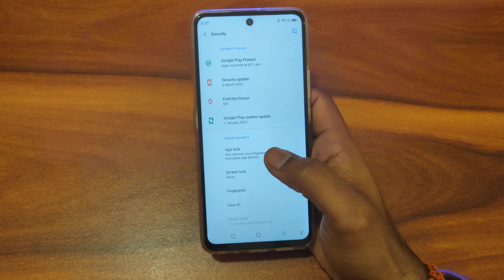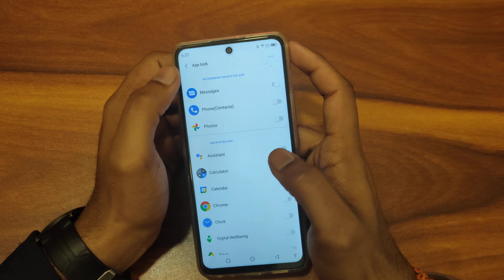how to disable AppLock Motorola Edge 30 Pro,moto g30 Pro secret setting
how to disable app lock in mi without password
how to disable app lock in realme